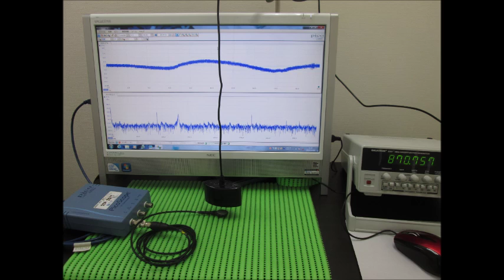スライドショー・超音波テスター Slideshow・Ultrasonic tester